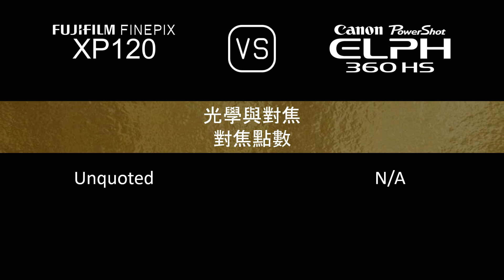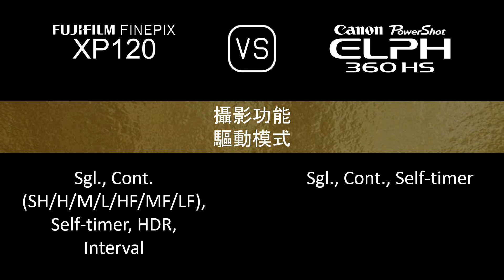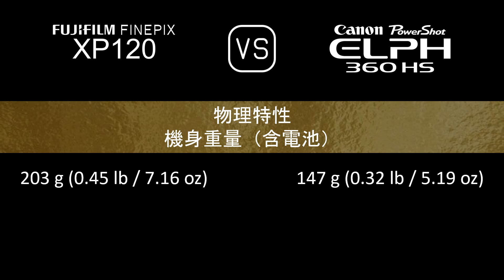Fujifilm FINEPIX XP120 與 Canon PowerShot ELPH 360 HS 的規格比較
本片是 Fujifilm FINEPIX XP120 與 Canon PowerShot ELPH 360 HS 的功能概述和規格比較 (comparison of specifications)，希望對您有所啟發。感謝您的支持。

00:24 推出
00:32 機身
00:41 影像感測器
01:05 影像
01:21 光學與對焦
02:06 屏幕
02:26 攝影功能
03:27 錄像功能
03:43 儲存
03:47 連接性
04:16 物理特性
04:36 雜項